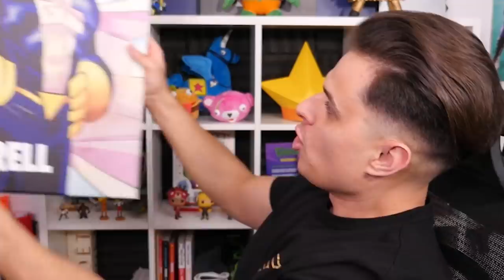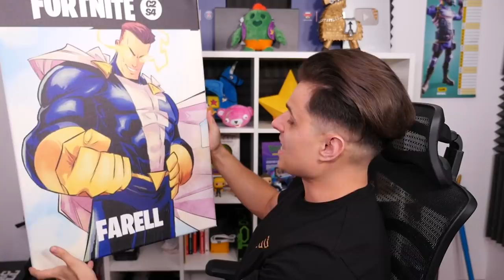Epic Games STWORZYŁ mnie jako POSTAĆ! ( Mega PREZENT! )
Witajcie dzisiaj razem z Szakiem i Dżejdżejką wcielimy się w rolę złodziei i ukradniemy bezcenny obraz!